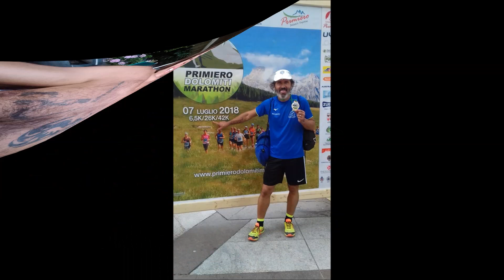EL LEONIDA DEL MONTE RICCO Diego Turatto&Demetrio Galante